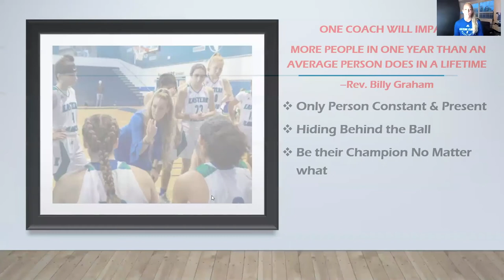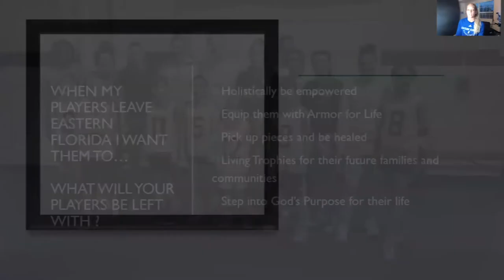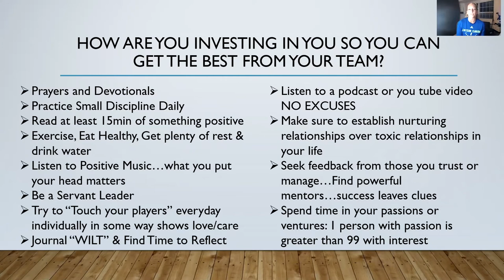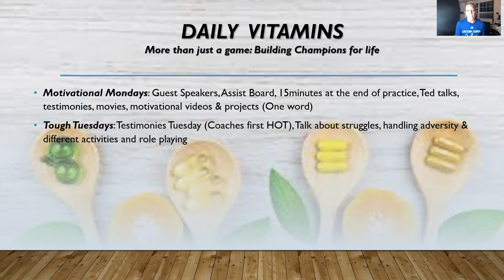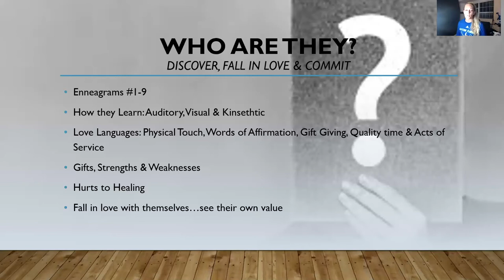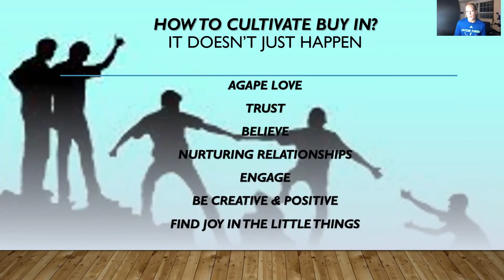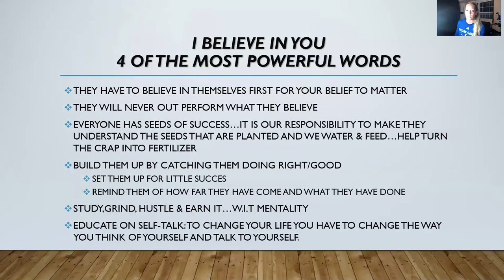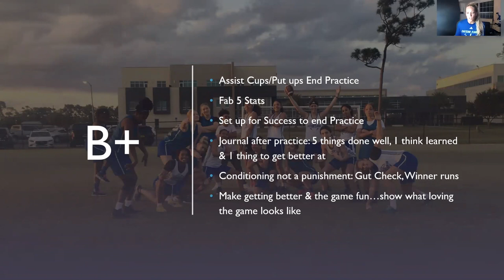1. Building your Team's Buy-In with Tough Love | MJ Baker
1/3

MJ Baker, Head Women's Coach of the Eastern Florida State College takes us through 'Building your Team's Buy-In with Tough Love' as part of the 2020 Basketball NSW Skill Development Coaches Clinic series.